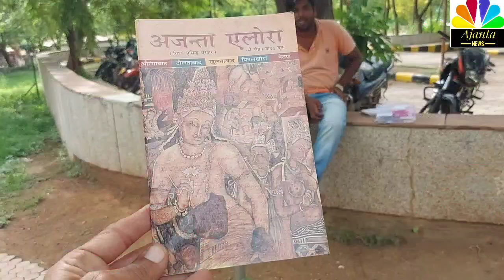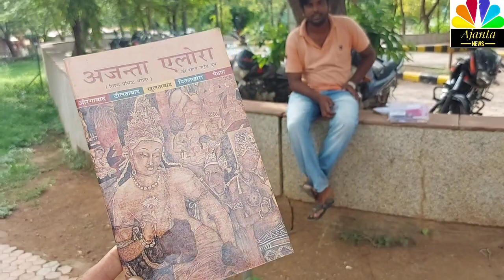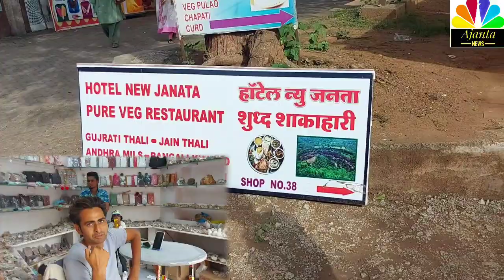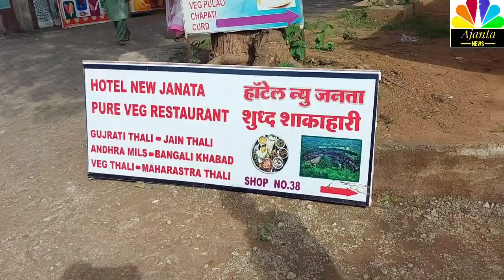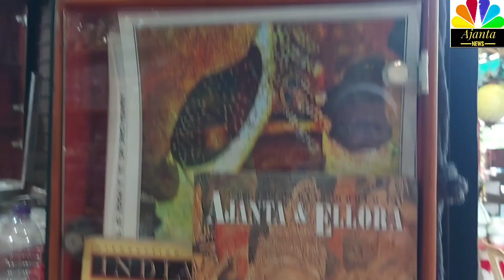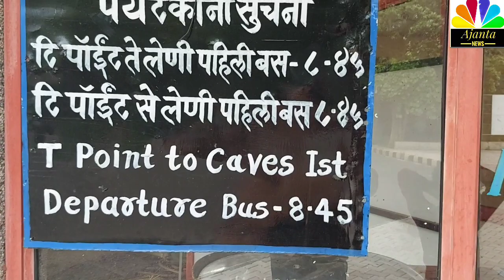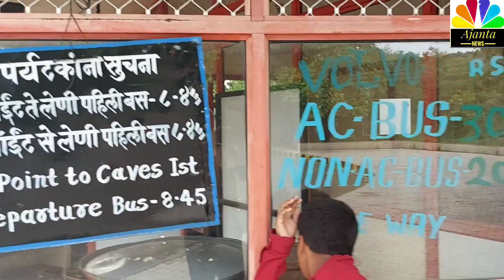अजंता की गुफाएं सनीचर इतवार की छुट्टी होने कीवजह सेशॉपिंग प्लाजा के मार्केट के लोगों की परेशानी बढ़ी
Due to the holiday of Ajanta Caves, Sunday, the problems of the people of the shopping plaza market increased.